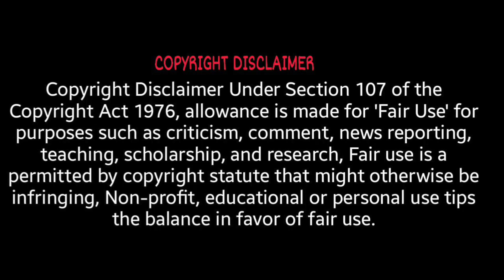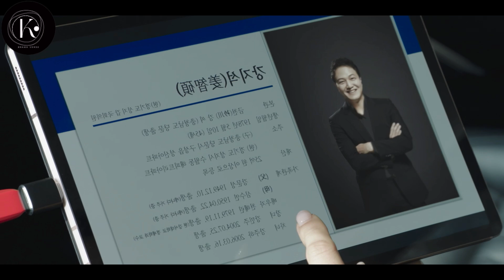LAST EPISODE || The Killing Vote (2023) || Korean Drama Explained in hindi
The Killing Vote  kdrama full movie explained in hindi

Fantasy thriller kdrama
horror kdrama
thriller kdrama
serial killer kdrama
Suspense kdrama

Credits:-

Thanks.